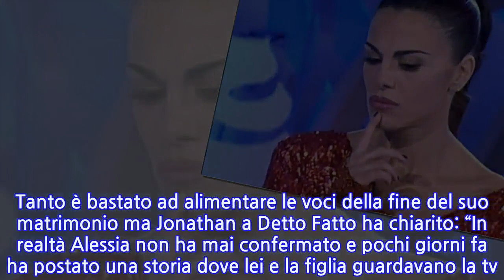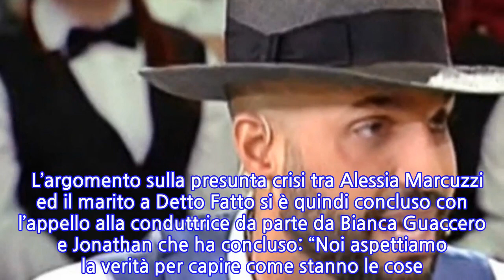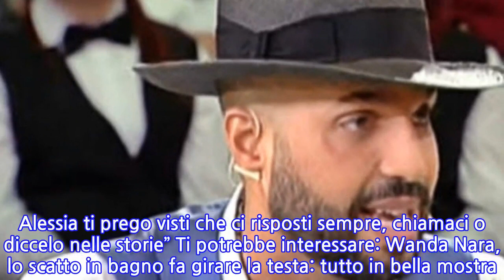“Dicci la verità!”. Detto Fatto, bordata in diretta contro Alessia Marcuzzi. Cosa...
“Dicci la verità!”. Detto Fatto, bordata in diretta contro Alessia Marcuzzi. Cosa è...
Pochi giorni alla fine del programma ma Detto Fatto continua a regalare ore di divertimento. Chi non si è divertito oggi è stata Alessia Marcuzzi, tirata in ballo da Jonathan durante la quotidiana striscia di gossip da lui guidata. La conduttrice, al centro recentemente di voci che la volevano a un passo dalle separazione con il marito Paolo Calabresi Marconi è stata tirata per la giacca. Molti siti e giornali infatti hanno ipotizzato che i due fossero vicini alla separazione, come stanno dunque le cose? A fare chiarezza è intervenuto Jonathan Kashanian mentre invece Bianca Guaccero ha lanciato un appello alla collega: “Io non ci sto capendo niente. Alessia sei single o no dicci la verita?”. Dunque argomento della SuperClassifica di Detto Fatto di oggi erano i vip single, mentre in una scorsa puntata si è scoperto un retroscena su Loredana Lecciso. Jonathan ha inserito anche Alessia Marcuzzi in classifica. Sulla conduttrice infatti girano dei rumors sulla sua presunta crisi con il marito Paolo Calabresi Marconi alimentate anche da due dettagli. Il fatto che la conduttrice sia andata in vacanza da sola con la figlia Mia senza il marito e che abbia postato delle storie in compagnia di Francesco Facchinetti, suo ex compagno e padre di Mia. Tanto è bastato ad alimentare le voci della fine del suo matrimonio ma Jonathan a Detto Fatto ha chiarito: “In realtà Alessia non ha mai confermato e pochi giorni fa ha postato una storia dove lei e la figlia guardavano la tv. Ad un certo punto si sono intravisti dei piedi di un uomo: era il marito”. Inoltre ha raccontato a Bianca Guaccero che la coppia è stata paparazzata insieme.   L’argomento sulla presunta crisi tra Alessia Marcuzzi ed il marito a Detto Fatto si è quindi concluso con l’appello alla conduttrice da parte da Bianca Guaccero e Jonathan che ha concluso: “Noi aspettiamo la verità per capire come stanno le cose. Alessia ti prego visti che ci risposti sempre, chiamaci o diccelo nelle storie” Ti potrebbe interessare: Wanda Nara, lo scatto in bagno fa girare la testa: tutto in bella mostra
INFORMATION
• Source: caffeinamagazine